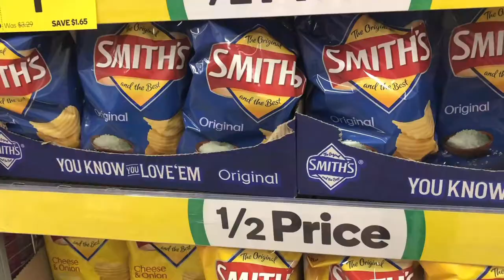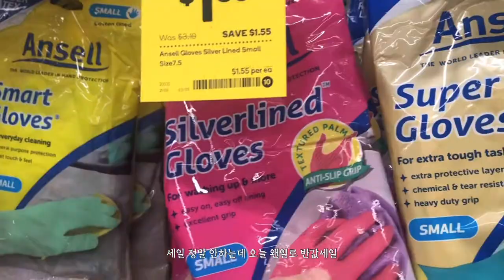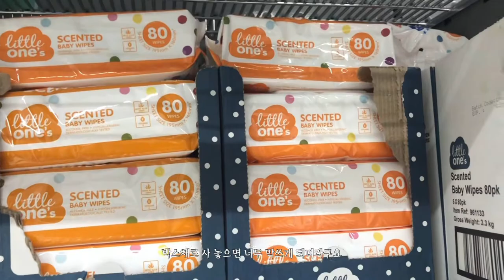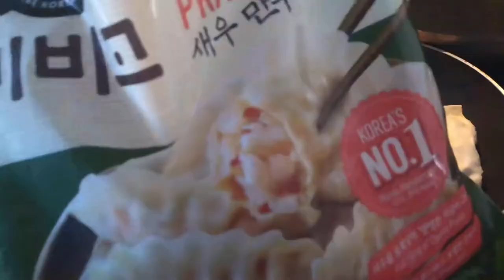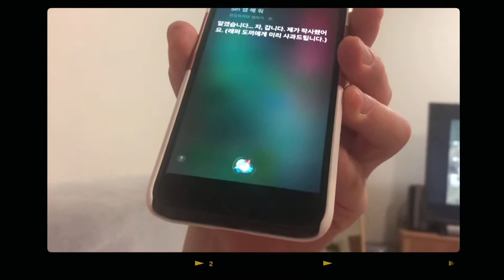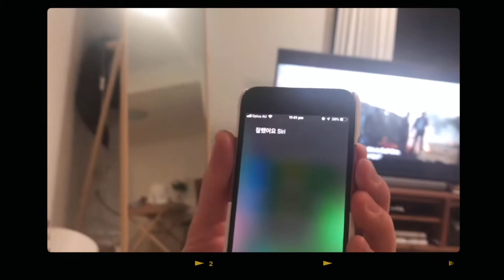[Hepsi Vlog] Smeg 스메그 블렌더/믹서기 리뷰 & 세척법까지, 간단 황금 떡볶이 레시피, 꿈에서 나온 블루베리크림 피넛버터 샌드위치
궁금한건 댓글로 달아주세요 :)!

[edit] vllo

[Source]

Palm Trees (feat. Joey Edwin) - Joakim Karud